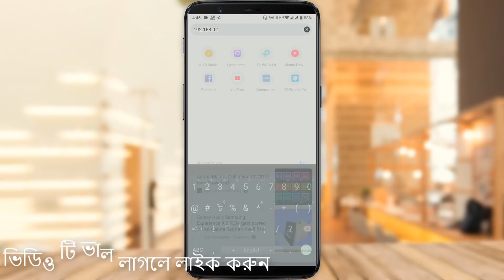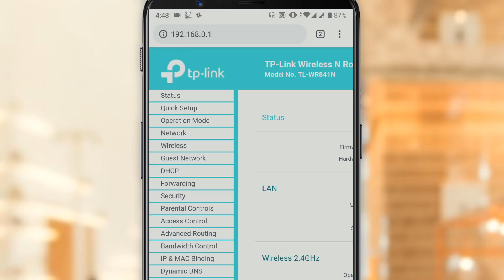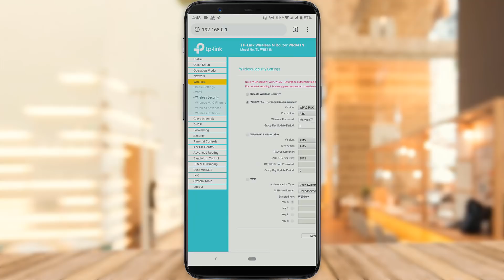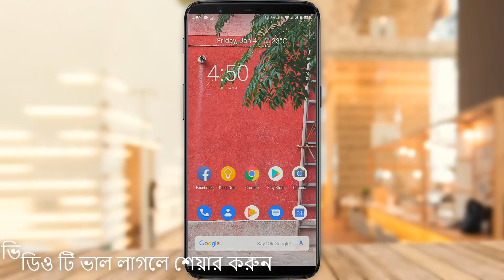Tp-Link Router এর ভুলে যাওয়া WiFi পাসওয়ার্ড বের করুন।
This Is not a hacking video. This video only for this people who search WiFi password hack in google or YouTube. I just show when you forgot your WiFi password then you can easily find your WiFi password in this process. Actually WiFi password hack is not possible by normal android or pc.